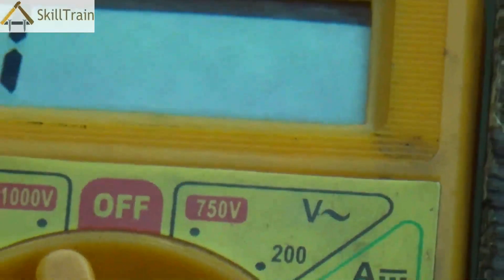Repairing & Replacing the Vibrator of a Mobile Phone (English)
In this video you will learn how to repair the vibrator fault in the Mobile Phone.

इस विडियो मे आप वाइब्रेटर फ़ाल्ट को ठीक करना सीखेंगे।